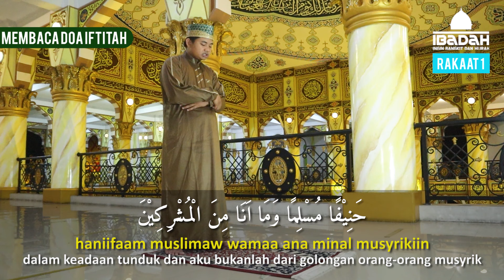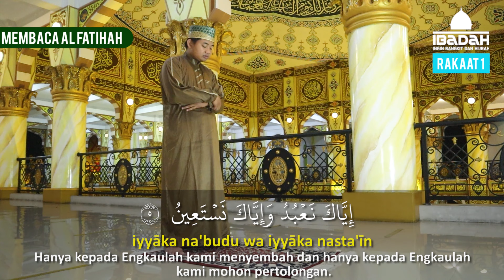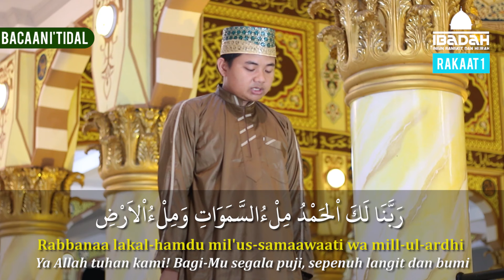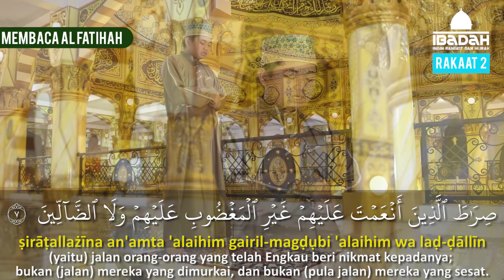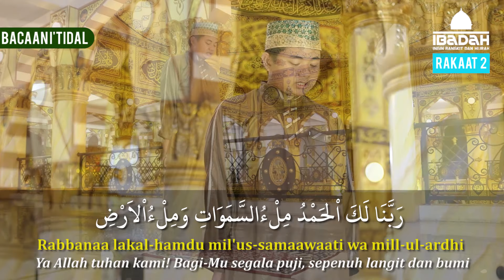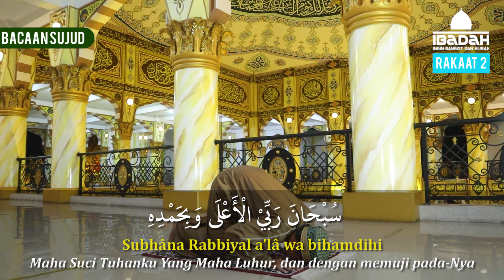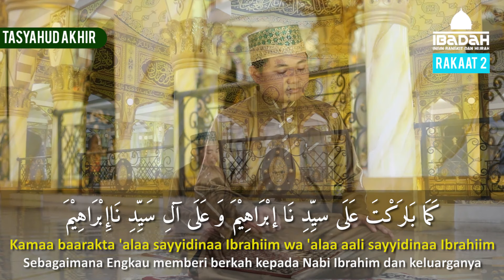PANDUAN SHOLAT QOBLIYAH SUBUH (FAJAR) || Lengkap Teks Arab, Latin, Indonesia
Jika video ini bermanfaat, Jangan Lupa:
KOMENTAR
Hingga kini, masih ada umat Islam yang belum mengerti dan mengetahui bacaan niat sholat qobliyah subuh. Selain sholat fardhu lima waktu, muslim dan muslimah ada baiknya juga menjalankan ibadah sholat sunah. Ada beragam sholat sunah yang bisa dikerjakan.

Salah satunya yakni sholat qobliyah subuh atau sholat fajar. Sholat fajar sebenarnya merujuk pada waktu pelaksanaan yang dilakukan saat fajar telah tiba.